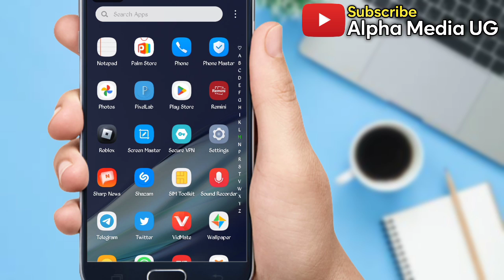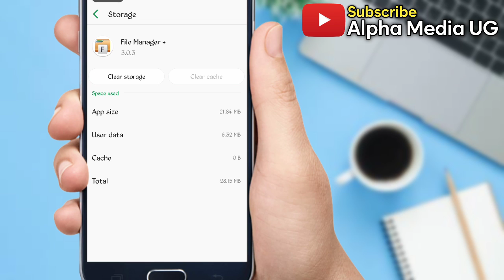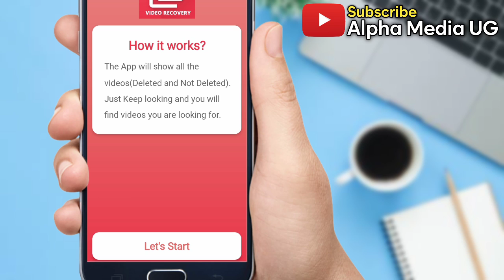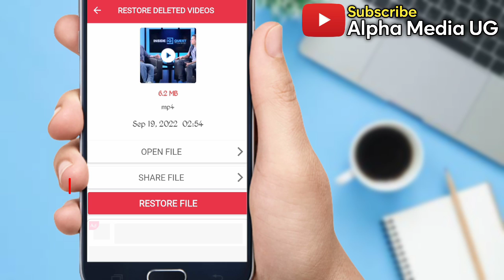How to Recover Deleted Videos From Android Phone 2023 (NEW 100% WORKING)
I'm gonna show How to Recover Deleted Videos From Android Phone 2023 | Restore Permanently Deleted Videos. How To Recover Deleted Videos From Android phone without root is what I'll take you through and hopefully it works for you.

I hope this will help you fix the following:
🔷How To Recover Deleted Videos From Android
🔷Recover Deleted photos From Android
🔷Recover All Deleted Videos on Android Without root
🔷Recover Deleted videos🔷Recover Deleted Photos From Android 🔷Recover deleted photos on android (without root) 🔷Recover Deleted Videos on your Android phone without rooting your devices